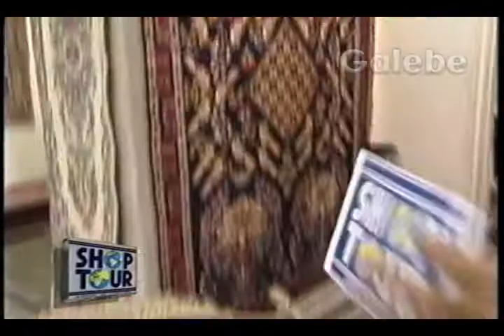FENÍCIA TAPETES ORIENTAIS ZÉ LUIZ GALEBE 10 11 1995